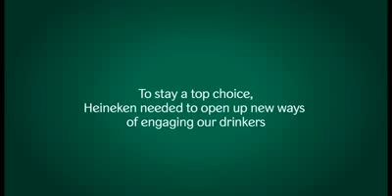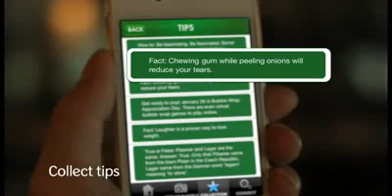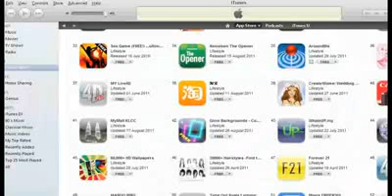The Opener, Ogilvy & Mather